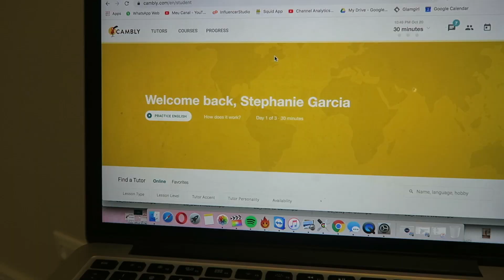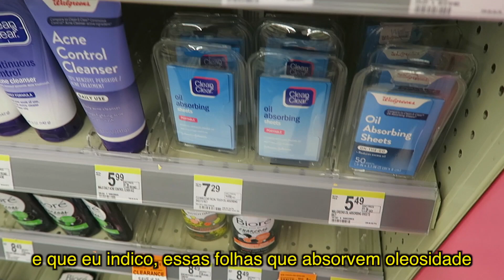24H Falando Inglês em uma Faculdade Americana | Stephanie Garcia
Resgate sua aula de inglês grátis de 10 minutos com um professor nativo do Cambly com o código:  StephanieCambly

Para me mandar coisas:
Caixa Postal: 148
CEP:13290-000